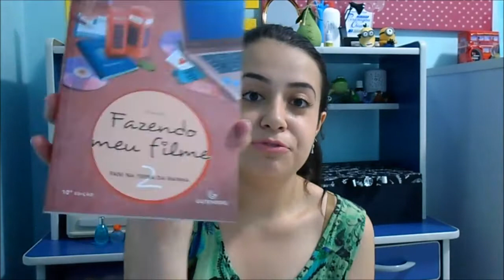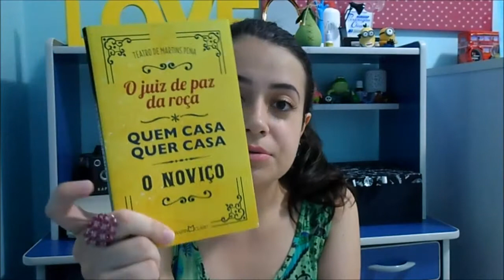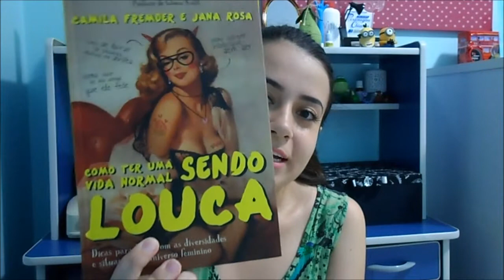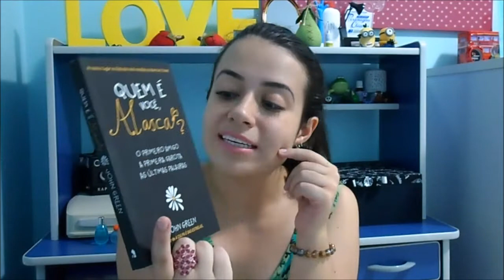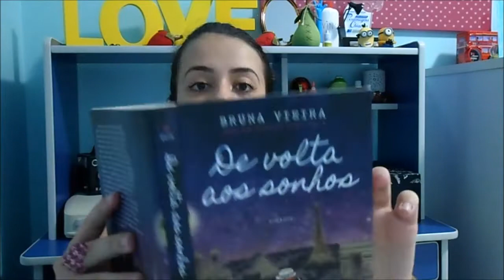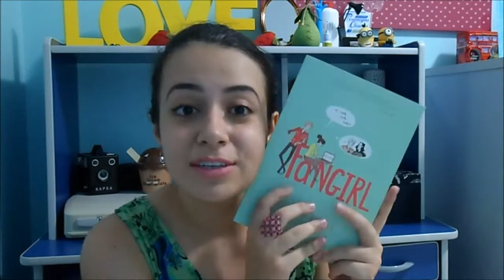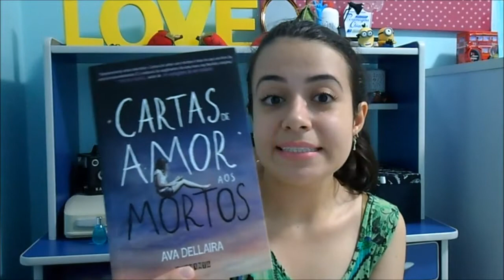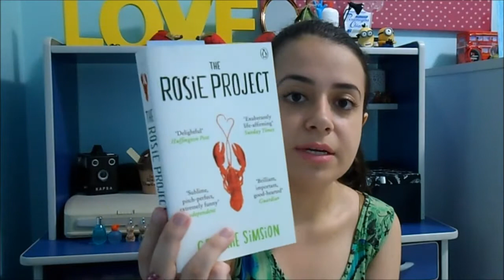Livros lidos em 2014 | Vanessa Esteves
Como dito no vídeo anterior, mostrei no atual todos os livros que li no ano de 2014.

SIGA-ME E SORRIA MAIS!

MANDE-ME CARTINHAS, LIVROS E PRESENTES COM MUITO AMOR!
Caixa Postal 12061
Florianópolis - SC
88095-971